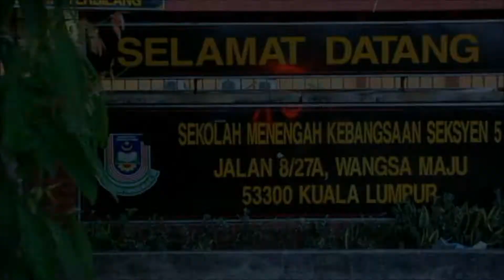Hari Guru Svian 2013